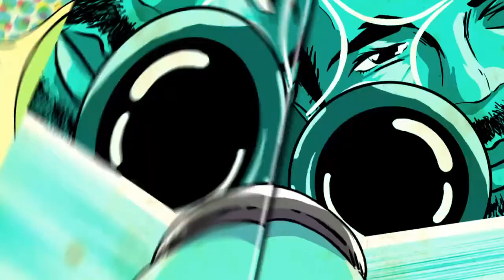NUEVO MAPA ZOMBIE WW2 "LA ORILLA MÁS OSCURA" TROFEO, PIEZAS Y MÁS...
Probando el Nuevo mapa, ya sabemos practicamente todo el Easter en nuevos intentos lo lograremos Leones :)